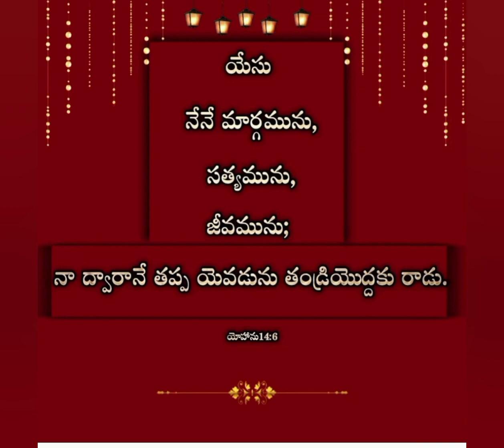Jesus my promise is amen thank u my Jesus 🙏🙏🙏